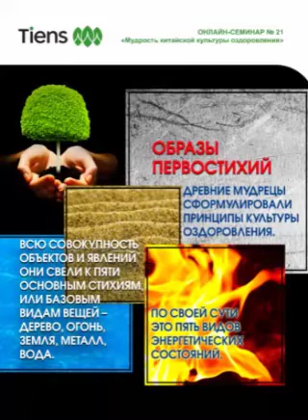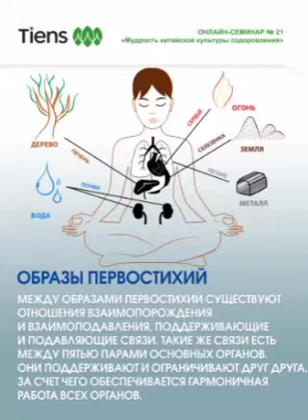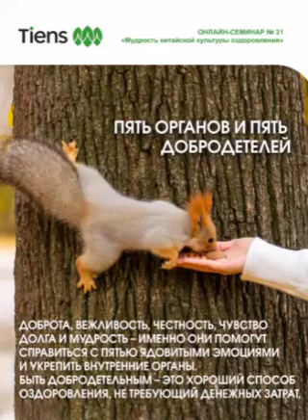Семинар 21. Мудрость китайской системы оздоровления. Ван Чуань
Мудрость китайской системы оздоровления. Семинар 21. Ван Чуань